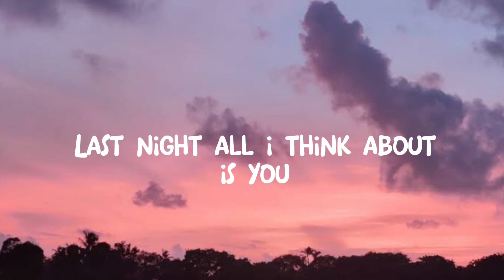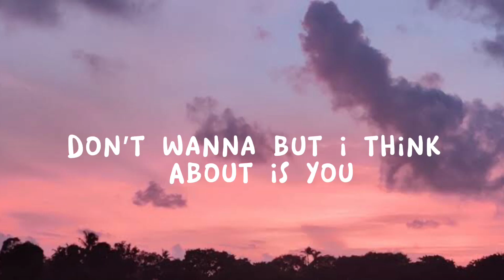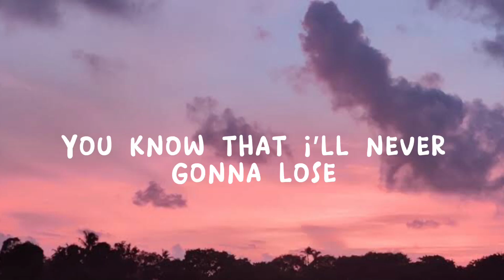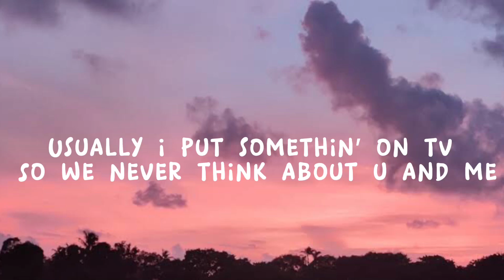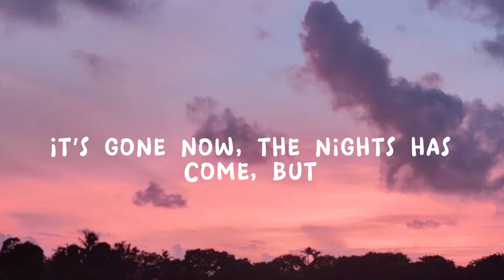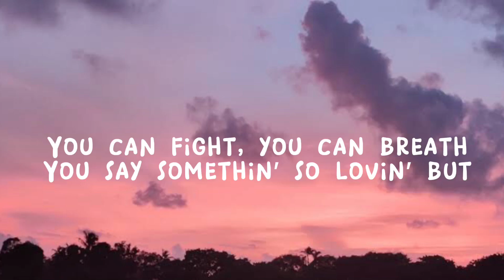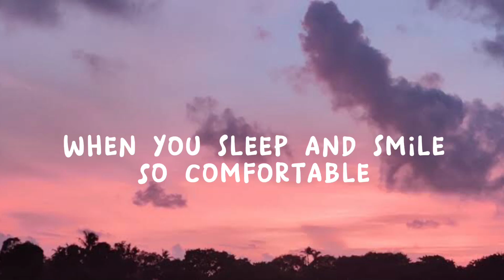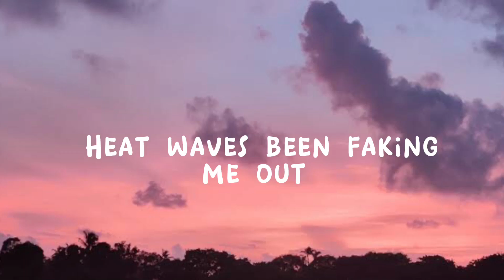Heat waves - glass animal (lyrics)